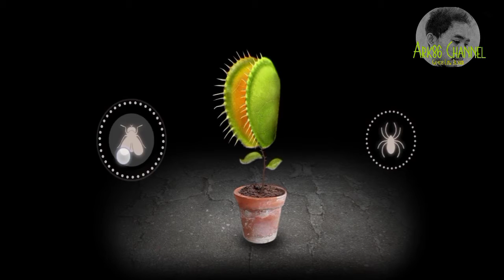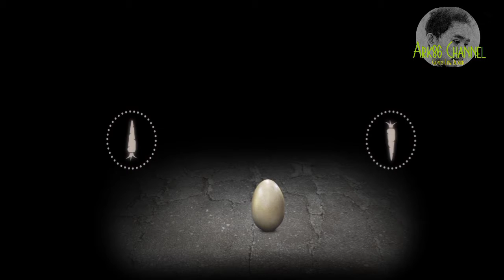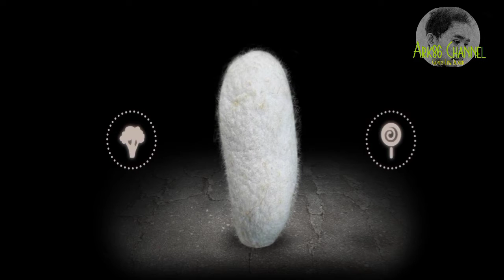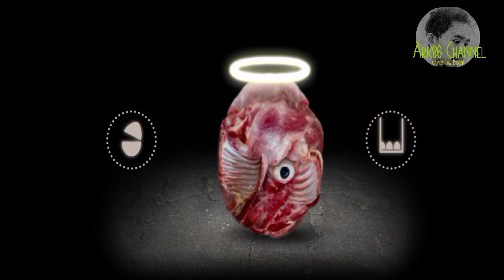MITOZA GAMEPLAY WALKTHROUGH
Mitoza Gameplay Walk-through

Tintonin langsung game gila ini temen temen

arie_giok